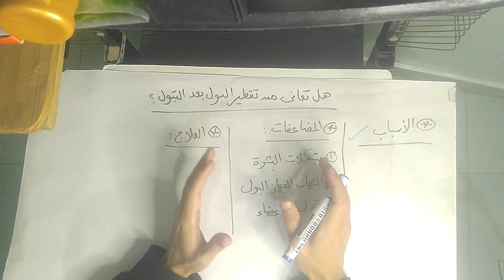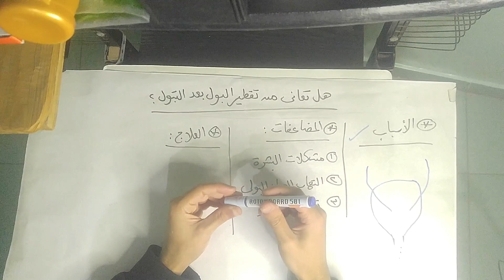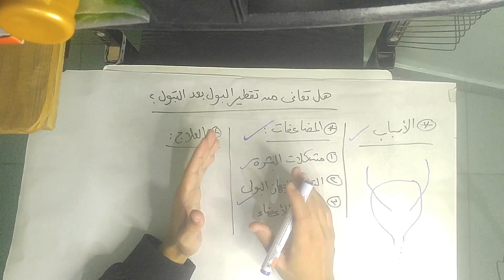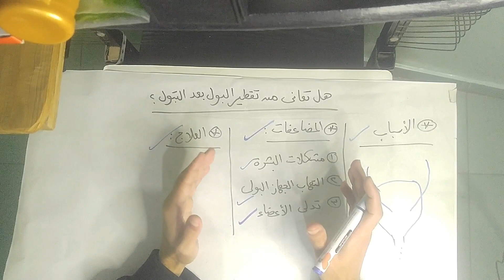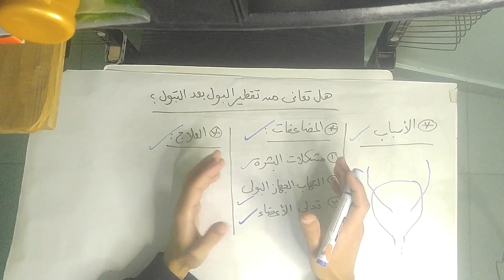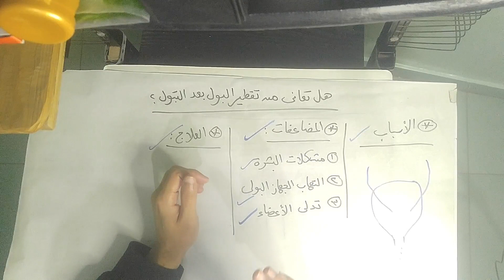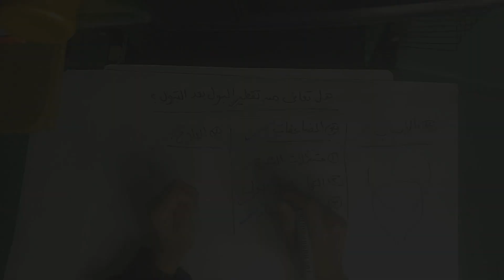هل تعاني من تقطير البول بعد التبول ؟ | إليك الأسباب وراء ذلك | المخاطر المحتملة | العلاج المناسب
فى هذا الفيديو تحدثنا عن مشكلة تقطير البول بعد التبول التى يعاني منها كثير من الأشخاص والتي تسبب العديد من المشكلات للمصاب بها كالقلق والتوتر وتسبب تغير فى نمط حياة الشخص حيث تعد من المشكلات التى تصيب الجهاز البولى وتنتج نتيجة أسباب متعدده كما ذكرنا طرق العلاج المتاحة